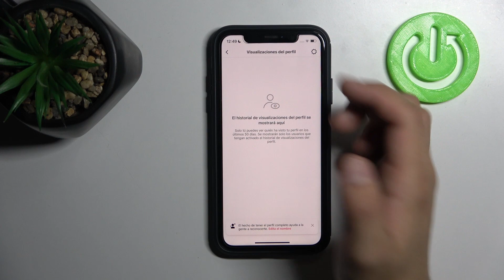Cómo ver quien ha visto tú perfil en TikTok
En este video tutorial te mostramos cómo puedes activar visualización de perfil en TikTok, si activas esta opción puedes ver quien ha visto tu perfil.

¿Cómo activar la visualización de perfil en TikTok?
¿Cómo saber quién visto tu perfil de TikTok?´
¿Cómo saber quién ve tu perfil?
¿Qué es modo visualización en TikTok?